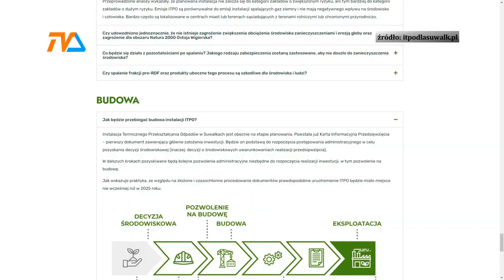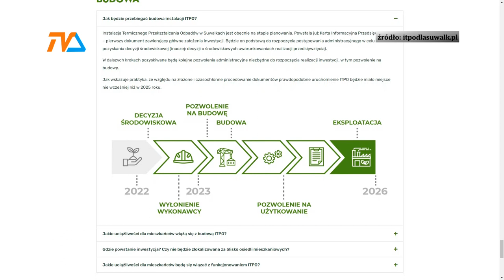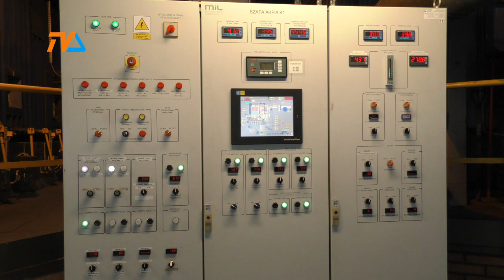Jest przetarg na spalarnię |TV SUWAŁKI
Ledwie otwarto nową instalację sortowniczą w suwalskim PGO, a już kolejna zmiana na horyzoncie. Właśnie ogłoszono przetarg na zaprojektowanie i budowę szacowanej na blisko 130 mln zł spalarni odpadów. Nowoczesny obiekt ma powstać w sąsiedztwie miejskiej ciepłowni. To nie przypadek – bowiem w procesie termicznego unieszkodliwiania odpadów produkować się tu będzie ciepło oraz energię elektryczną. Obiekt ma powstać do końca 2026 roku.